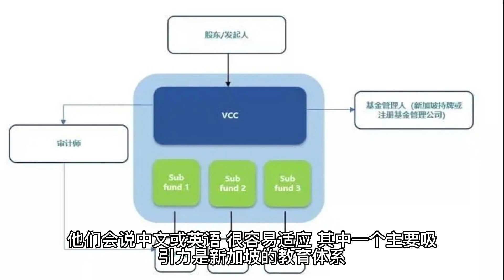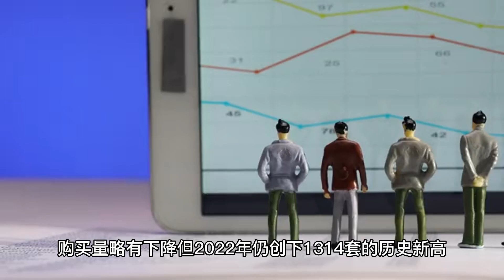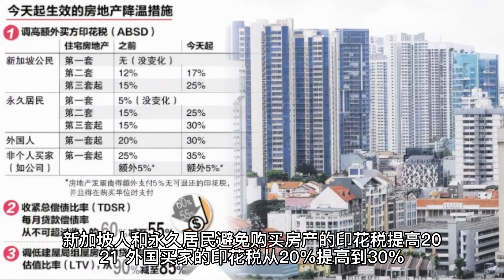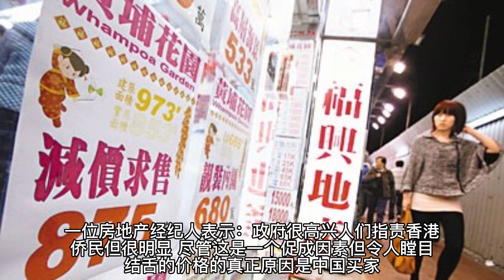新加坡：“亚洲的瑞士” | Singapore: "Asia’s Switzerland"